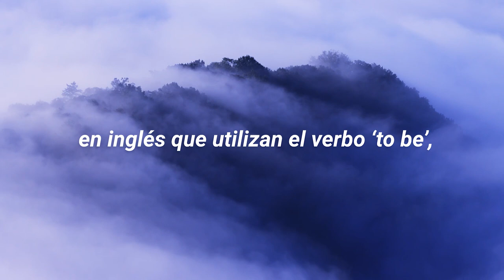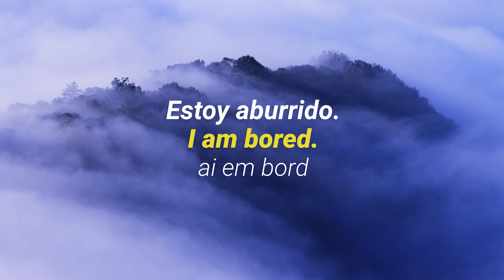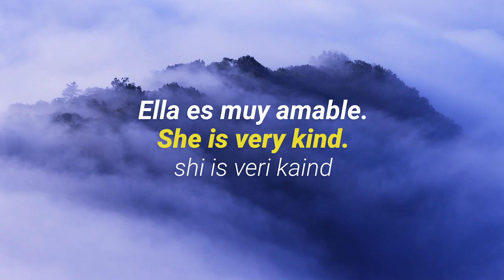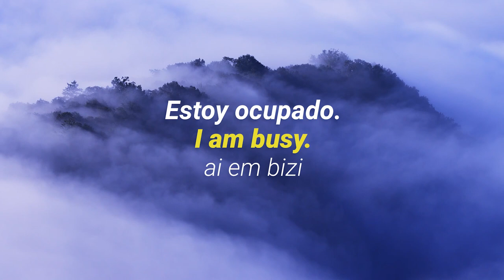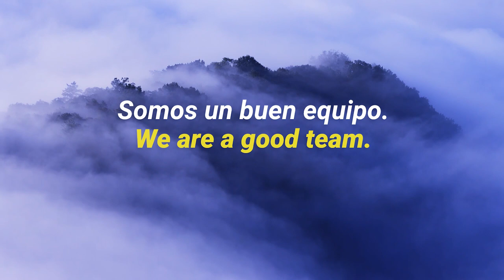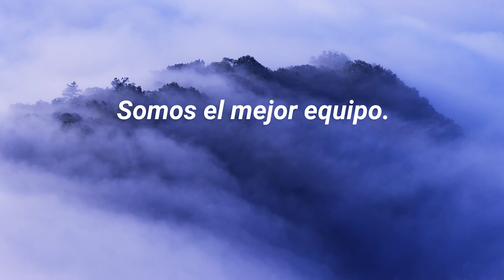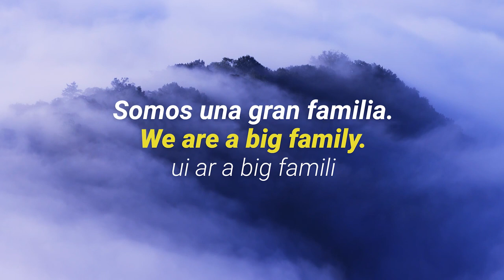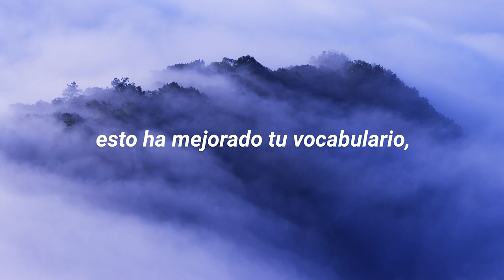🟡100 FRASES COMUNES y ÚTILES con EL VERBO TO BE 🔊 En inglés, español y PRONUNCIACIÓN 🧭25 minutos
En este video, veremos 100 frases muy útiles con el verbo "to be" en inglés. El verbo "to be" es uno de los verbos más importantes en inglés, ya que se utiliza en muchos contextos diferentes. Es esencial para formar oraciones y para describir personas, lugares y cosas.
Las frases incluyen traducción al español y una pronunciación escrita aproximada.
Así que si estás buscando mejorar tu inglés y aprender el verbo "to be", este video es para ti.
¡No te lo pierdas y comencemos a aprender juntos!
🎁🎁🎧Ahora puedes aprovechar al máximo tu tiempo de sueño para mejorar tus habilidades de inglés con estos auriculares diseñados especialmente para ayudarte a aprender inglés mientras duermes.

🟠 Si te ha gustado el vídeo puedes dejarme un LIKE 👍💛 me ayudará mucho para crear contenido nuevo.

🟠 Te invito a compartir el vídeo en tu red social favorita📣 Facebook o Twitter. Quizás pueda servirle a algún amigo tuyo.